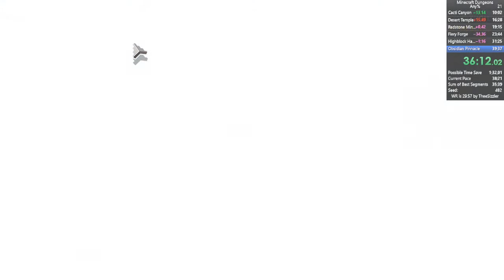Minecraft Dungeons Speedrun - Any% - 36:13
just an any% personal best.